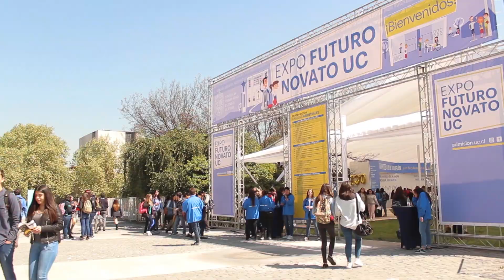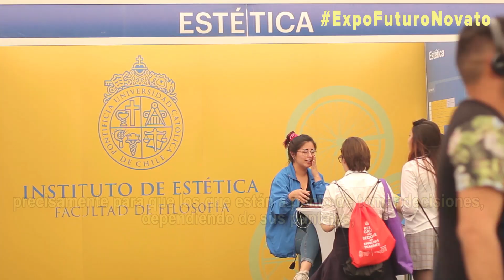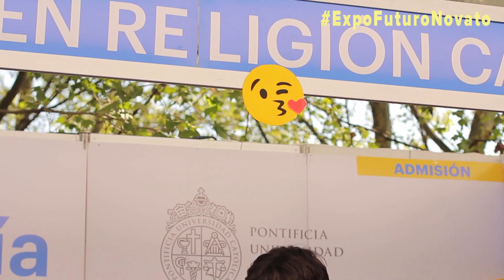Expo Futuro Novato UC 2018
¡Revive las actividades de los días 2, 3 y 4 de octubre! Tours, charlas magistrales, entretenidas actividades, premios y sorpresas, marcaron las tres jornadas en que la UC abrió sus puertas a los futuros estudiantes.